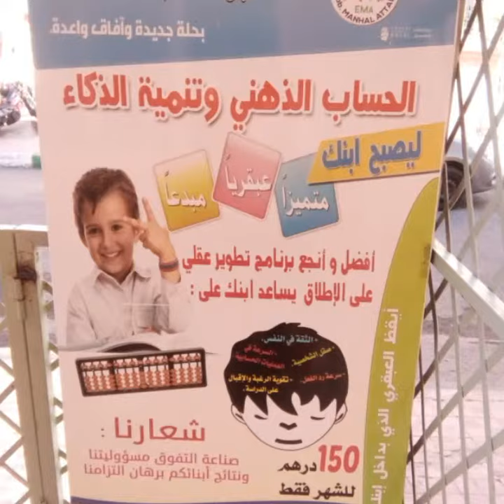Calculator mental marrakech. Coach Ali ouchari matiere grise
Abacus marrakech calcul mental ibn mandour manhal attalib excel